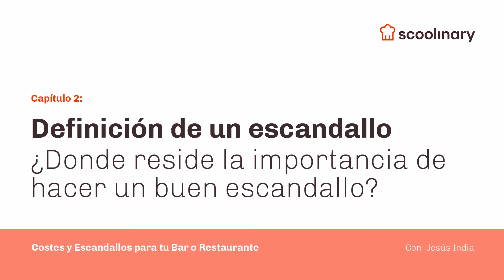¿Donde reside la importancia de hacer un buen escandallo? - Lección gratuita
Esta es una lección gratuita del curso Controla los Costes y Escandallos para tu negocio de Restauración de Scoolinary impartido por Jesús India.

En este curso online descubrirás cómo el conocer de manera adecuada cuáles son los diferentes tipos de gastos y costes en un negocio hostelero, o cómo conocer la técnica adecuada para elaborar un escandallo verdaderamente efectivo, se traducen en negocios más eficientes y sostenibles económicamente.

Y además, aprenderás a elaborar los escandallos aplicados no solamente a la hostelería tradicional, si no a nuevos canales de venta como delivery, take away o para servicios que puedas prestar fuera de un restaurante o incluso en casa del cliente.

Si te ha gustado esta lección gratuita, puedes ver muchas más en el Curso Controla los Costes y Escandallos para tu negocio de Restauración de Jesús India.